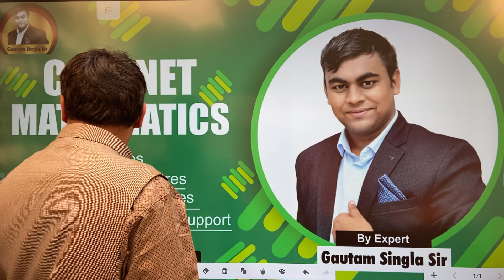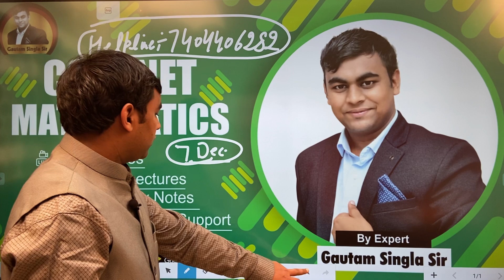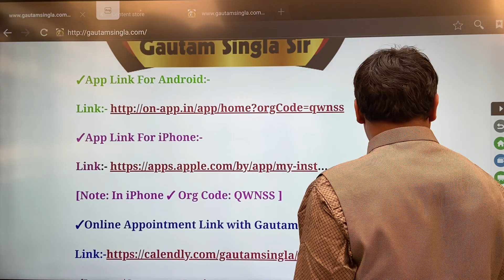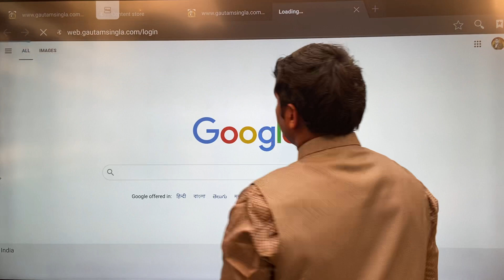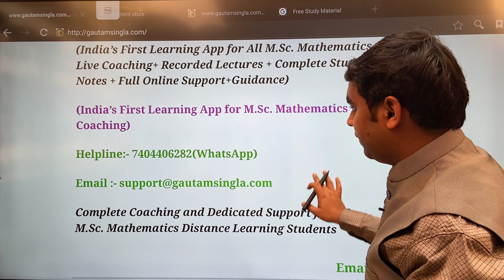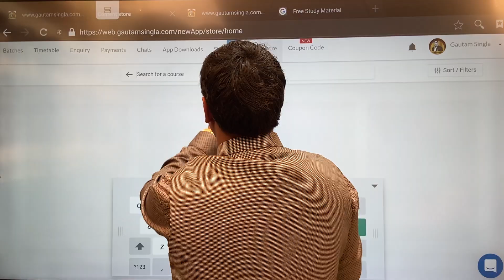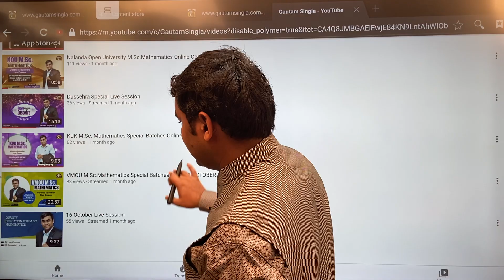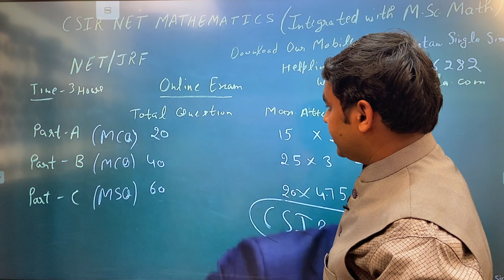CSIR NET Mathematics Online Coaching on Mobile App Gautam Singla Sir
✓App Link For iPhone:-
[Note: In iPhone  ✓ Org Code: QWNSS ]

Link of our CSIR NET Important Books Video:-

(India's First Learning App for CSIR NET Mathematics Live Coaching+ Recorded Lectures + Complete Study Notes + Guidance)

Key Features:-
Live Classes
Recorded Lectures
Quality Study Materials(Notes)
Full Online Support
Comprehensive Coverage of the Syllabus.
Quality Teaching with focus on conceptual clarity.
Focus on individual attention.